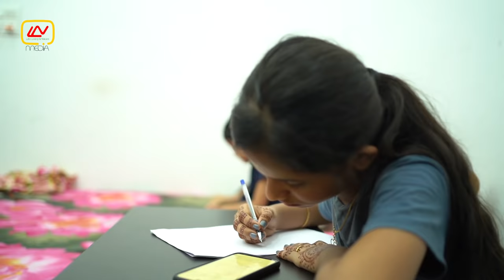ഒരു KFC ZINGER ബർഗർ ഉണ്ടാക്കിയ കഥ | KFC Style Zinger Burger | Food Stories.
ഒരു KFC ZINGER ബർഗർ ഉണ്ടാക്കിയ കഥ
Used Items :
Cameras : Sony a7iii & Panasonic Lumix G5
Lens : Sony 50mm,  Sigma 35 mm 1.8, Tamron 8 - 16, Lumix 14-42
Editing : Adobe Premiere Pro CC & FCP
Mic : BOYA mm1